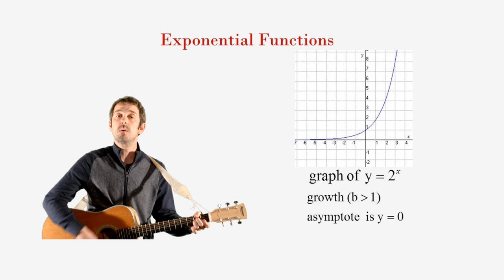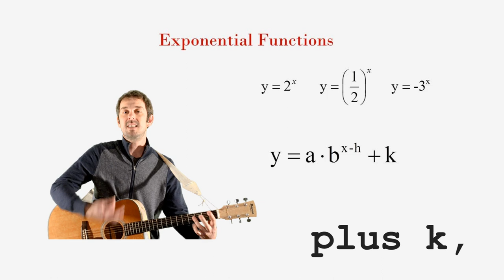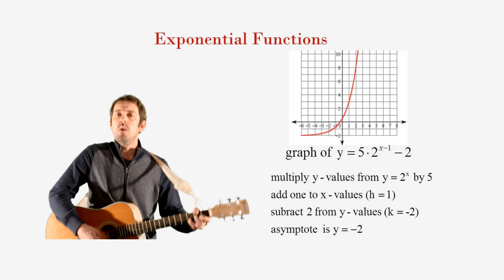Algebra Man - Exponential Functions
If a is negative, such as -3 to the x, it is still considered to be a growth function, but in the negative direction.  In this case, 'b' is taken to be 3, while 'a' is negative one; so it fits the definition of growth that b is greater than 1.  The graph of y equals -3 to the x approaches negative infinity as x approaches positive infinity - you could consider this 'negative growth'.  Decay functions, such as 1/2 to the x or -1/2 to the x, approach the asymptote as x approaches positive infinity.

If you want to take it one step further, consider why b is taken as a positive number for exponential functions.  What would happen if b were negative?